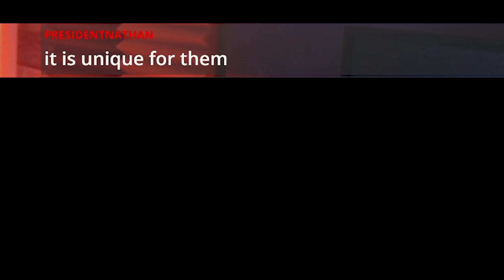The Most OVERLOOKED Metalcore Band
I will be reacting and reviewing Johnny Booth - Full Tilt [Official Video] off "Moments Elsewhere".